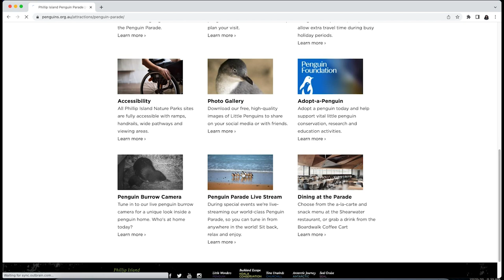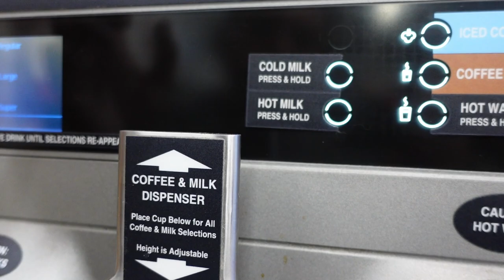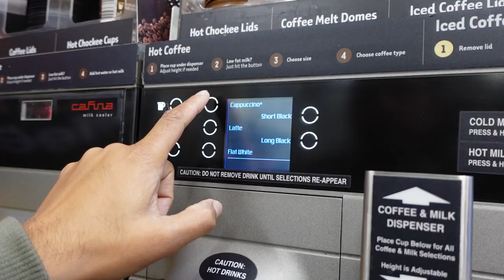হাজার হাজার ছোট পেঙ্গুইনদের দ্বীপ Phillip Island | Smiths Beach | Travel Vlog | Foodie's Hut Life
Phillip Island, Melbourne এর দক্ষিণপূর্ব  উপকূলে অবস্থিত এই দ্বীপ টি অস্ট্রেলিয়ার একটি উল্লেখযোগ্য পর্যটন কেন্দ্র ।এই জায়গার অন্যতম আকর্ষণ হোলো little penguin parade, এ এক মনোরম দৃশ্য যা দেখেতে সারা পৃথিবীর মানুষ এখানে আসেন । এছাড়াও  walking trail, wildlife,বিভিন্ন  beach, এসবের টানে পর্যটকরা এখানে আসেন।
June থেকে August অস্ট্রেলিয়ায় শীতকাল, এইসময় সাধারণ পর্যটকরা খুবই  কম আসেন, কিন্তু  স্থানীয় লোকজন schoolএর term holiday তে এখানে ছুটি কাটাতে আসেন।  আমরা সেরকম একটা শীতের week end কাটাতে গিয়েছিলাম Phillip Island। আমরা  শুক্রবার বিকেলে রওনা দিয়ে ছিলাম, আমরা বাড়ি ভাড়া নিয়েছিলাম  Smith beach এ।এই Video তা মূলত একটা travel vlog, এখানে আমরা কিভাবে গিয়েছি, কি করেছি এইসব নিয়েই এই ভ্লগ।

0:00 - the journey begins
0:57 - Information on Phillip Island and Penguin Parade
2:40 - Smiths beach, Philip Island, Victoria
3:34 - How to reach Phillip Island in public transport
5:28 -  We stopped at 7Eleven - the story about it
7:20 - After we reached the destination - all the fun began

Hello everyone, we are a Bengali family from Kolkata living in Melbourne, Australia.  Foodie's Hut life is a family vlog, Food vlog and travel vlog channel. Here we make fun Vlogs in Bengali and show our immigrant life in Australia. If you love to travel, love food and meet new people, I would like to invite you to our channel.  Hope you like this video, if you did, give it a  big thumbs up!

Shyamali Sinha